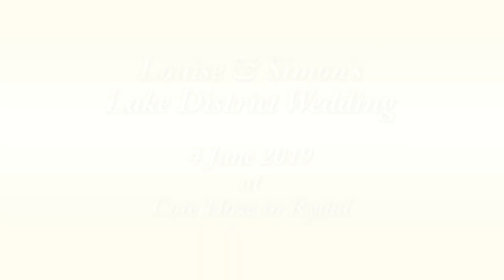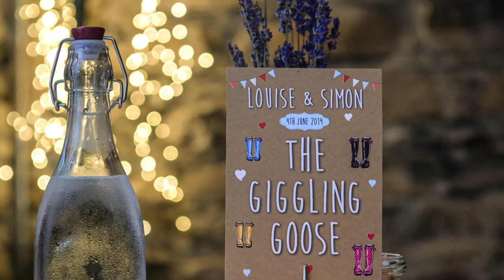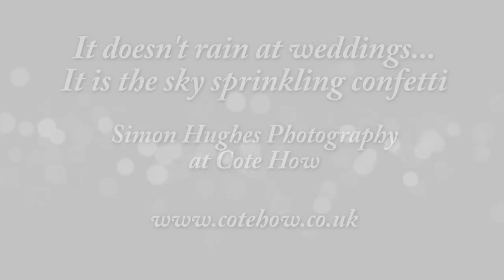Louise and Simon’s Mid-week All-Inclusive Lake District Wedding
Louise and Simon tied the knot in June 2019 with a select guest list and an all-inclusive mid-week wedding held at Cote how Lake District Weddings in Rydal

Louise and Simon chose the Fairfield ceremony room for their simple wedding ceremony.
Louise’s father escorted her down the aisle before giving her away to a delighted Simon. I have to say that the love in the air was incredible. Simon just couldn’t stop kissing Louise and it was delightful to see.
The ceremony was soon over and this was followed by post ceremony prosecco and canapes on the house terrace (beneath the brollies) and in the house reception room and bar before donning the wellies in various pastel shades and colour co-co- ordinated brollies for the short stroll down to the lake!
What fun that was – Roars of laughter could be heard from the garden to the lake as they filed in and out singing at the top of their voices to “we would walk 1000 miles”
The wedding breakfast was held in the rustic 16th Century barn and the room was delightfully decorated with home made decorations. The button bouquets, table centres, named after places in Ambleside, that the couple love to frequent, and even the cake topper was skillfully made by the brides twin sister.
The speeches were a hoot as you can see from Louise’s great facial expressions, and we had a laugh a minute. Dinner was a two-course meal and their beautiful wedding cake was served as the third course with tea and coffee.

The flowers and cake were supplied by Cote How as part of their all-inclusive mid-week wedding.
Chance for a first dance and a little dancing before departing at 9.00 pm to continue their celebrations at t heir lodgings.

These fabulous photographs are by the brilliant Simon hughes Photography, who we love working with!
For more information on our midweek all inclusive wedding packages please